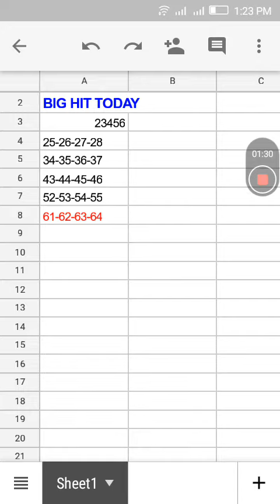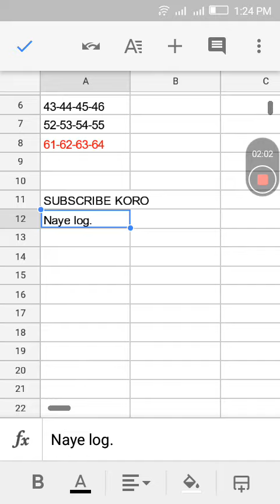SHILLONG TEER RESULT |8/3/2019|100 %SUCCESS EVERYDAY.